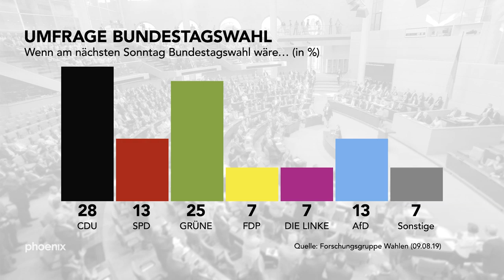Erhard Scherfer zu Rolf Mützenichs Kandidatur für den SPD-Fraktionsvorsitz am 09.08.19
Rolf Mützenich hat heute verkündet, dauerhaft Fraktionschef der SPD bleiben zu wollen. Darüber spricht Berlin-Korrespondent Erhard Scherfer im Gespräch mit Moderator Michael Krons.